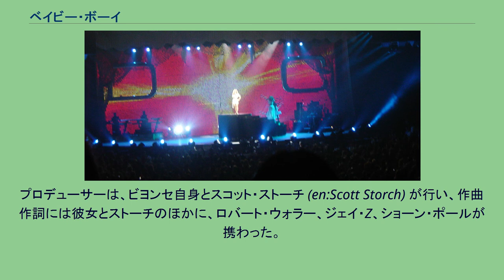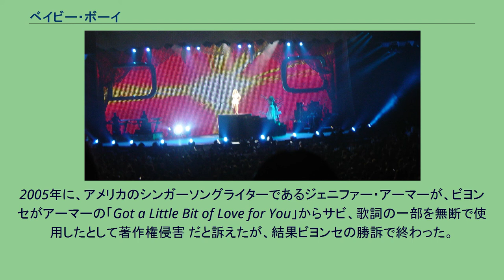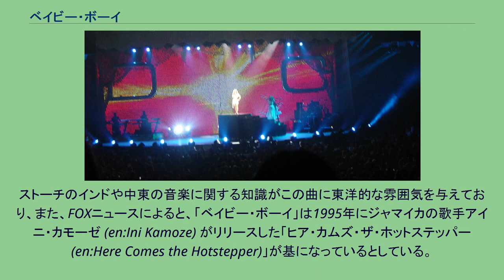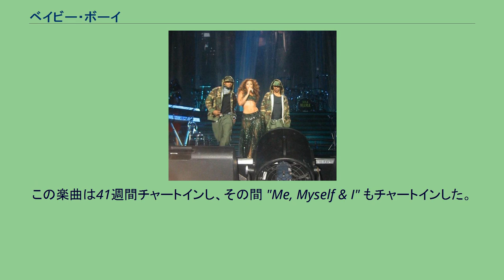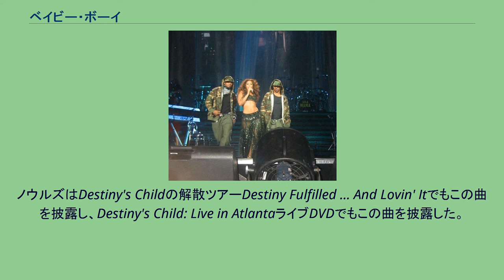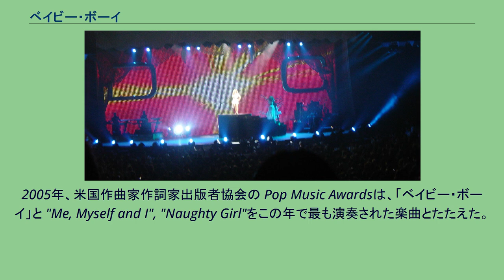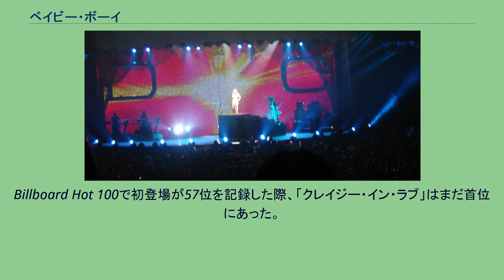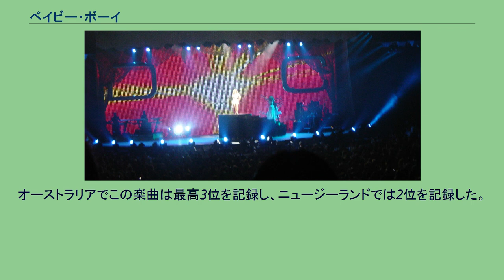ベイビー・ボーイ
2人のダンサーに挟まれて『ベイビー・ボーイ』を歌うノウルズ 「ベイビー・ボーイ (Baby Boy)」は、アメリカ合衆国の歌手、ビヨンセのソロ・デビュー・アルバム『デンジャラスリィ・イン・ラヴ』から2作目のリカット・シングル。
ジャマイカの歌手ショーン・ポールによるレゲエ・トースティングを採用したこの楽曲のジャンルは、R&B、レゲエに該当する。
プロデューサーは、ビヨンセ自身とスコット・ストーチ (en:Scott Storch) が行い、作曲作詞には彼女とストーチのほかに、ロバート・ウォラー、ジェイ・Z、ショーン・ポールが携わった。
2003年10月14日にシングル・カットされると、多数の国のトップ・チャートを席巻し、アメリカのBillboard Hot 100では自身最長の9週連続首位を記録、オーストラリアとの2か国でプラチナを獲得するなど、大ヒットを収めた。
批評家と音楽業界関係者の間でも高く評価され、コンサートのセットリストのメイン曲になっている。
また、米国作曲家作詞家出版者協会から、2005年のASCAPポップ・ミュージック・アワードで、最も演奏された曲の一つとして表彰された。
2005年に、アメリカのシンガーソングライターであるジェニファー・アーマーが、ビヨンセがアーマーの「Got a Little Bit of Love for You」からサビ、歌詞の一部を無断で使用したとして著作権侵害 だと訴えたが、結果ビヨンセの勝訴で終わった。
ビヨンセは、カナダ人プロデューサーのスコット・ストーチと、自身のソロデビューアルバム『デンジャラスリィ・イン・ラヴ』を制作するため、フロリダ州マイアミへ向かう。
アメリカ人ソングライターのロバート・ウォラーと、当時ビヨンセのボーイフレンドであったラッパージェイ・Zの協力の下、ノウルズとストーチは「ベイビー・ボーイ」を制作した。
曲はほぼ仕上がったが、ビヨンセはジャマイカのダンスホールレゲエ歌手ショーン・ポールがヴォーカルに加わったなら、より「完璧」な曲になるのではないかと考え、 ショーン・ポールに共演を誘いかけた。
ショーン・ポールはこの誘いを承諾し、この曲の制作に参加するためにジャマイカから飛行機で来た。
ショーン・ポールがトースティングパートで参加し、2003年3月にアルバム制作の最終段階で「ベイビー・ボーイ」が完成した。
ミドルテンポのR&Bで、モデラートのグルーヴで演奏される。
キーはCマイナー（ハ短調）、96拍 (96 BPM(Beats Per Minute))の曲で、R&Bとダンスホールレゲエとが融合した曲となっている。
ストーチのインドや中東の音楽に関する知識がこの曲に東洋的な雰囲気を与えており、また、FOXニュースによると、「ベイビー・ボーイ」は1995年にジャマイカの歌手アイニ・カモーゼ (en:Ini Kamoze) がリリースした「ヒア・カムズ・ザ・ホットステッパー (en:Here Comes the Hotstepper)」が基になっているとしている。
2002年にリリースされた「'03 ボニー&クライド（Jay-Z・フィーチャリング・ビヨンセ・ノウルズ）(en:'03 Bonnie & Clyde)」の続編とも言える曲で、歌詞は女性の幻想を詳細に描きだしている。
これはアルバム全体に流れるテーマで、ビヨンセは自身の内面を表現したと考えられている。
ショーン・ポールは「彼女は自身の幻想を俺に向かって話したり、イメージを表現してみたりして、精神世界をあちこちふらふらしているんだ。そんなとき俺は「ああ、よくわかるよ」みたいに答えるんだ」と話した。
歌詞はトースティング、コーラス、ヴァースという構成になっており、トースティングをショーン・ポールが担当し、コーラス、ヴァースはすべてノウルズが歌っている。
このパターンは2度繰り返され、その後コーラスとヴァースが、そして最後にトースティングとヴァースが協和音となって終了する。
ミュージック・ビデオの監督は、「クレイジー・イン・ラヴ」の監督も行ったイギリス人ジェイク・ネヴァen:Jake Nava。
撮影は2003年8月7日から8日までフロリダ州マイアミで行われた。
このPVは日本式とイギリス式という複数の様式の部屋をもつ住居で撮影され、ノウルズとショーン・ポールは別々に登場している。
PVは玉座の上に座っているショーン・ポールのトースティングから始まり、ノウルズが壁にもたれながら踊りだす。
次のシ...